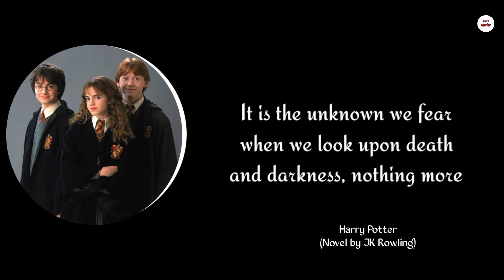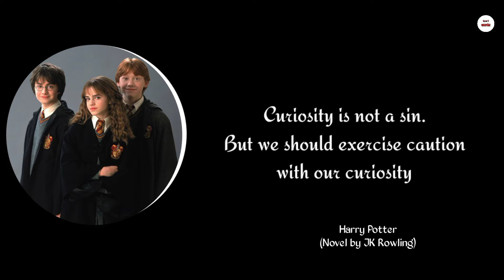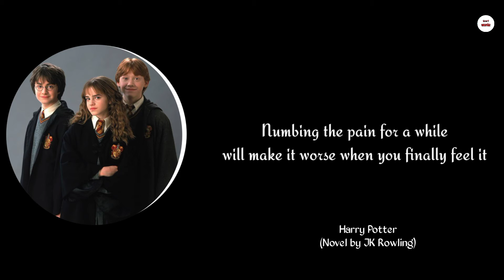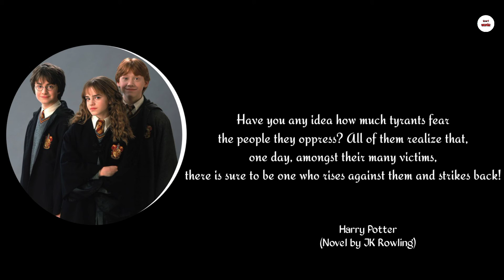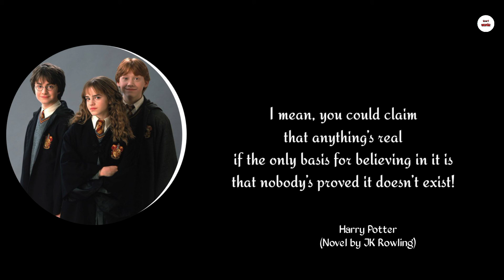40 Most Famous Harry Potter Quotes ll Best Quotes Worth Listening to!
Hi.

So, today we're presenting you the most famous quotes from the Book Harry Potter by JK Rowling

and Comment Down your favourite Quotes in comment box 💛⚡